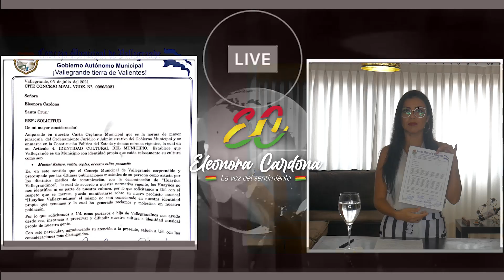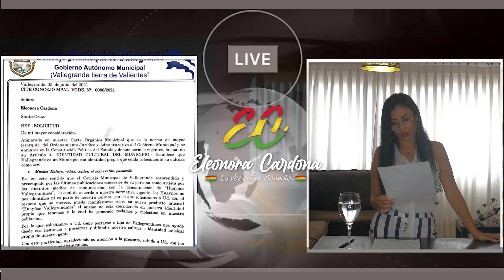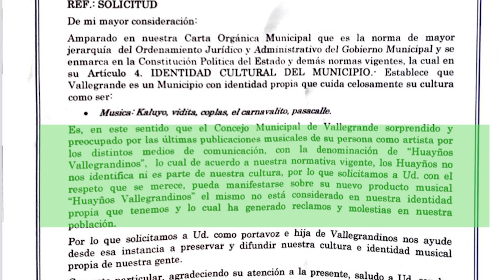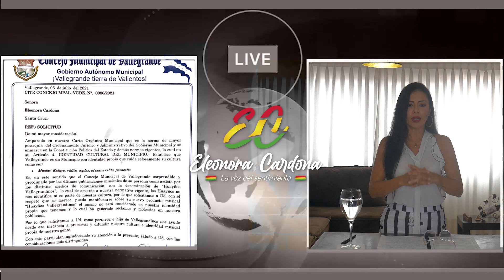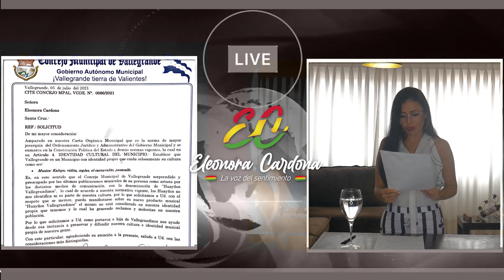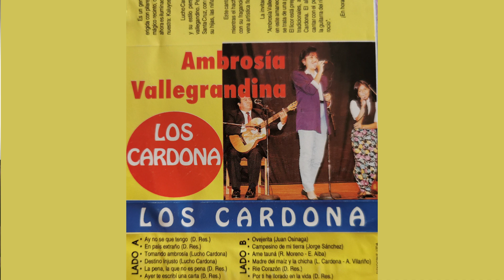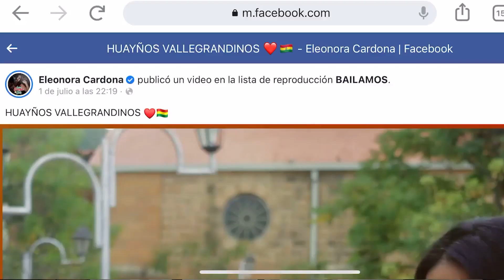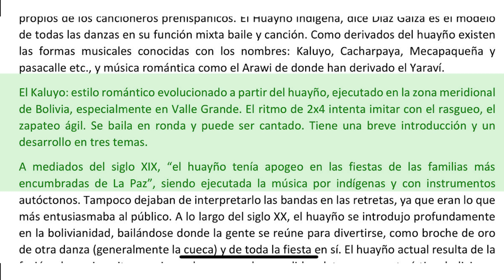HUAYÑOS VALLEGRANDINOS ACLARACION PUBLICA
HUAYÑOS VALLEGRANDINOS
Aclaración Pública en respuesta a la carta recibida por el Consejo Municipal de Vallegrande.